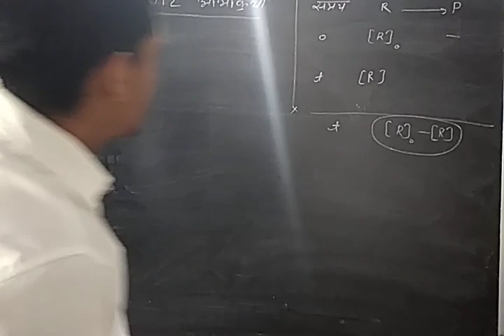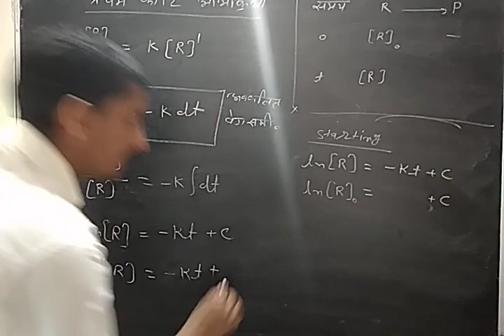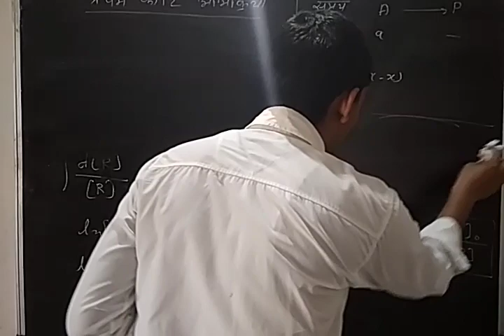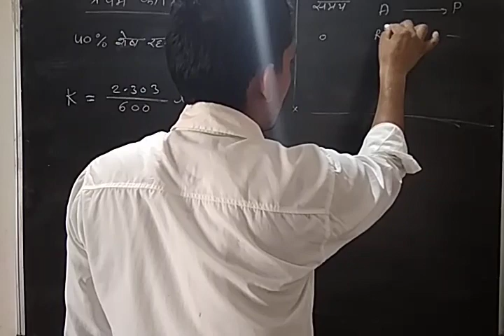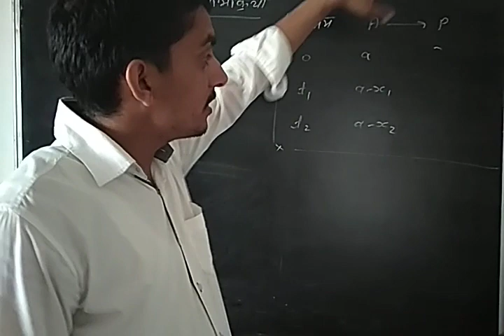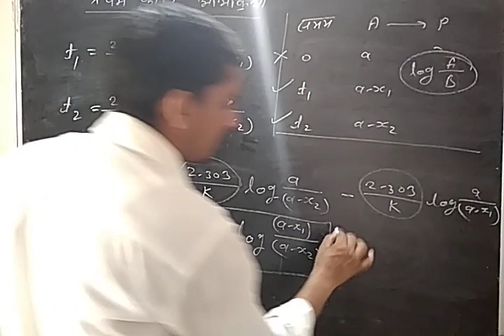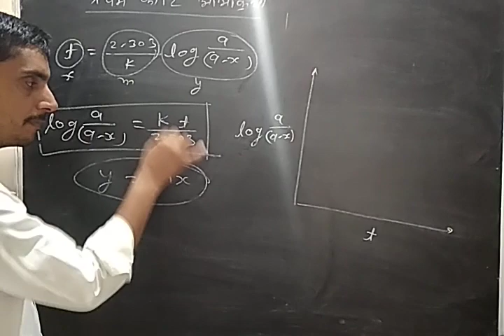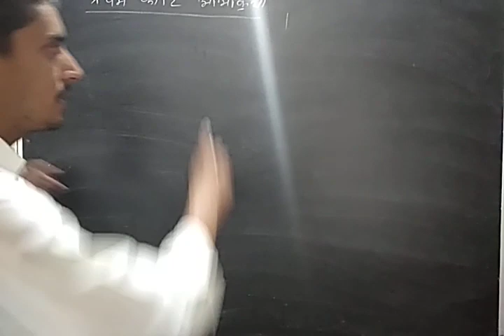Frist order reaction rate equation half time प्रथम कोटि अभिक्रिया वेग समीकरण अर्धायुChemicalkinetics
#Hello students

#Today's Topic is Chemical kinetics रासायनिक बलगतिकी for रसायन विज्ञान कक्षा - 12/ Chemistry Class - 12
Chemistry by SK Sir

Chemical kinetics
रासायनिक बलगतिकी

chapter 4th

Frist order reaction
rate equation
half time
प्रथम कोटि अभिक्रिया
वेग समीकरण
अर्धायु

#in this chapter we study about the following points

Dependence of reaction rate on temperature temp constant अभिक्रिया वेग कि ताप पर निर्भरता ताप गुणांक